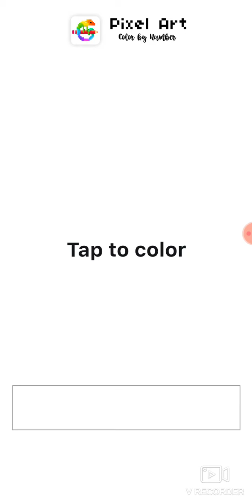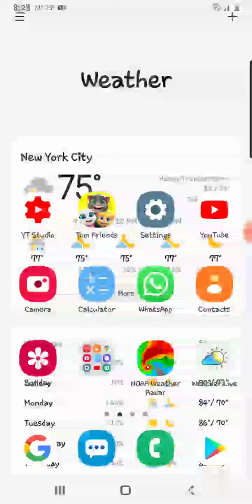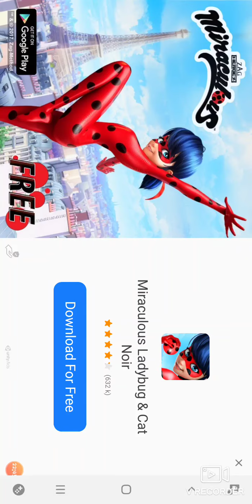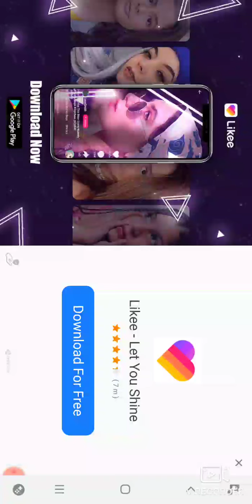My Talking Tom Friends NEW UPDATE Episode 4 Tue, Jul 13 Videos Made For Kids.